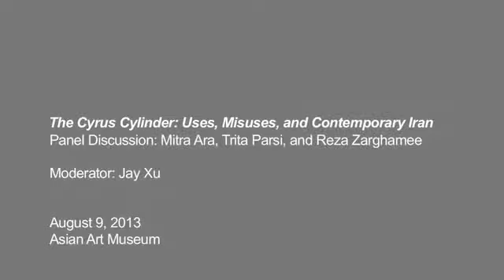The Cyrus Cylinder: Uses, Misuses, and Contemporary Iran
Note: The audio for Trita Parsi's microphone unfortunately lost power at about 45 minutes into this discussion. A panel discussion about the Cyrus Cylinder with Mitra Ara, Trita Parsi, and Reza Zarghamee. Moderated by Jay Xu. This program was presented by the Asian Art Museum and the Asia Society of Northern California. The exhibition is supported by an indemnity from the Federal Council on the Arts and Humanities. The exhibition at the Asian Art Museum is generously supported by Tina and Hamid Moghadam, Bita Daryabari and Dr. Reza Malek in collaboration with the Public Affairs Alliance of Iranian Americans.